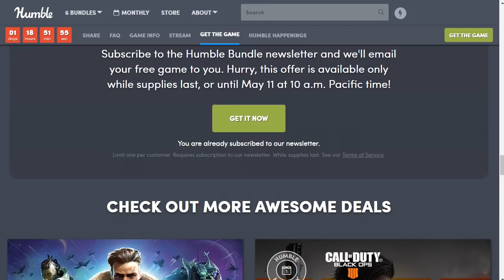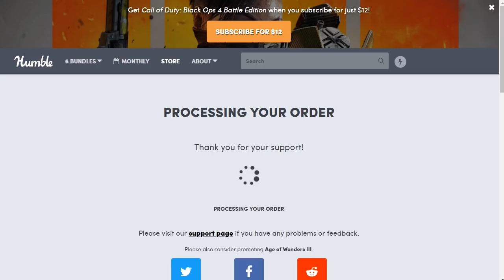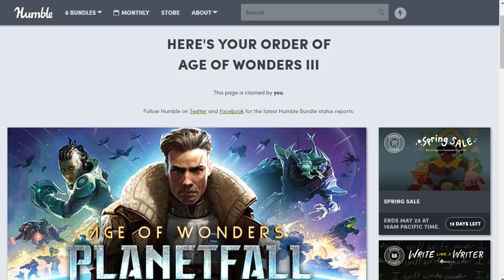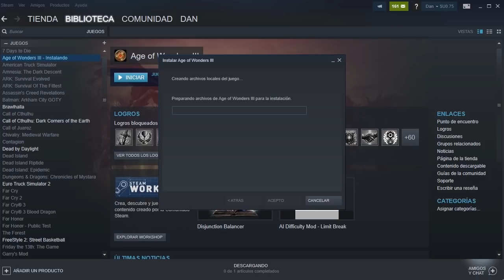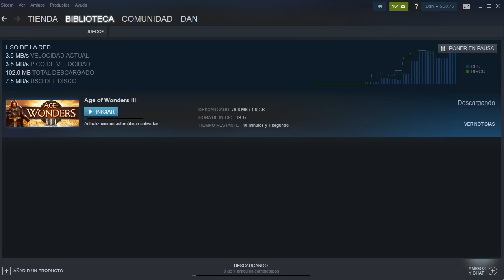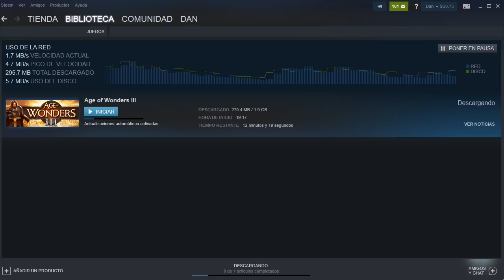PAGINA REGALA JUEGO DE STEAM AGE OF WONDERS 3 (TIEMPO LIMITADO PARA RECLAMARLO)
▁▁ ▂▂ ▃▃ ▄ ▅ ▆ ▇ MOSTRAR MAS ▇ ▆ ▅ ▄ ▃▃ ▂▂ ▁▁

Age of Wonders III es la prolongada y anticipada secuela de la galardonada serie de estrategias. ¡Al ofrecer una mezcla única de Empire Building, Role Playing y Warfare, Age of Wonders III ofrece lo último en estrategia de fantasía por turnos para veteranos de la serie y nuevos jugadores por igual!